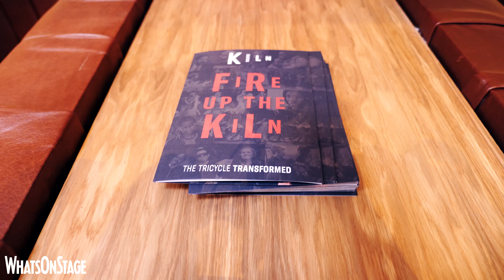Indhu Rubasingham on the new Kiln Theatre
It's been two years in the making but now the Kiln Theatre – formerly the Tricycle – has opened its doors to the public, so we met with artistic director Indhu Rubasingham to find out exactly what's changed at the Kilburn theatre.